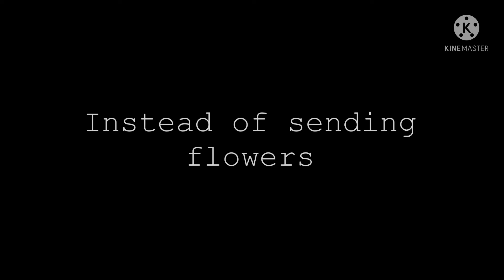[🌸🌿] Flowers meme [] Collab with @Lady_ts_world [] COMPLETE COLLAB [] [OLD] trend [] DESC [✨]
The thumbnail was made by @Lady_ts_world